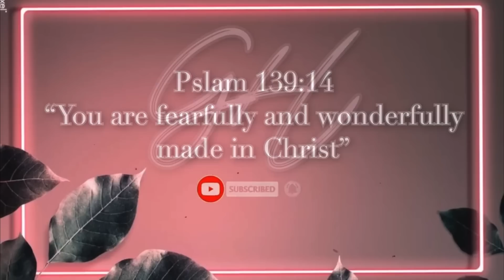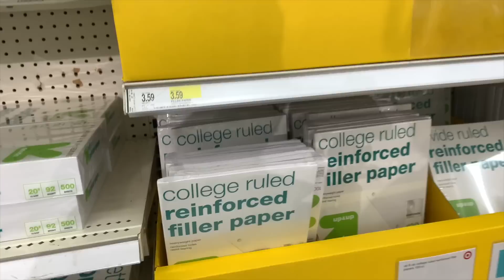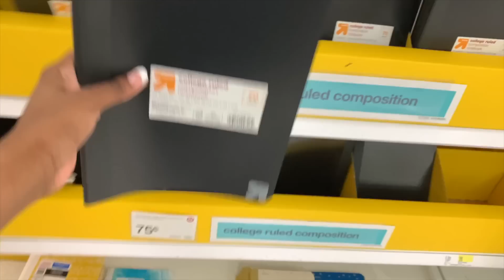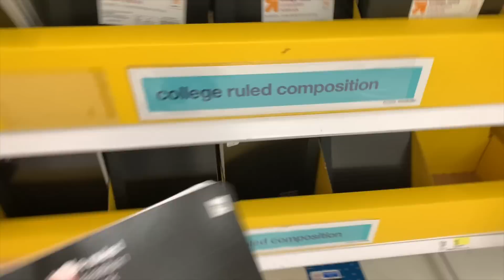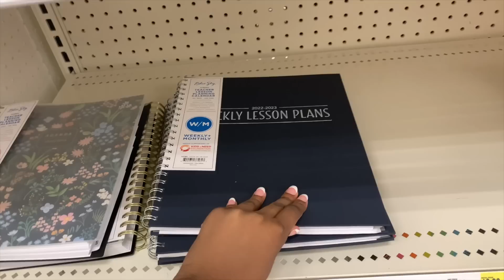Back To School Supplies Shopping Vlog at Target! | Senior Year 2022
Topics discussed in this video include: Back to school supplies shopping for my senior year at target! back to school supplies shopping vlog 2022! BACK TO SCHOOL SZN IS FINALLY HERE WOO! come buy school supplies with me.  Who's ready for back to school content? we're about to CRUSH this year! yes this video is early but whateverrrr!!

A reminder: You are fearfully and wonderfully made!~Psalms 139:14💐

Tags